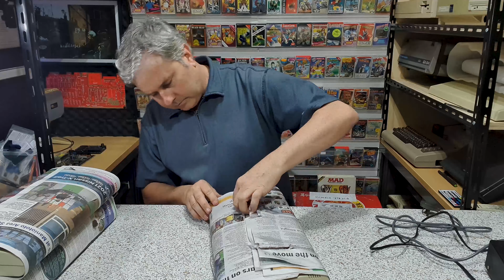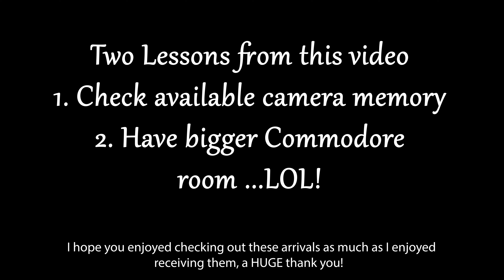Commodore Computer Unboxing 4 Boxes - October 2021